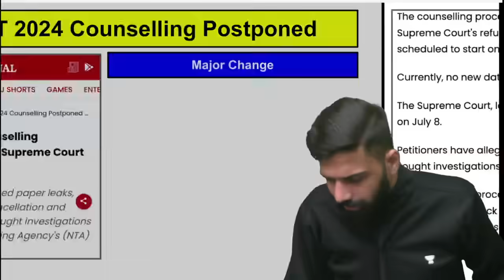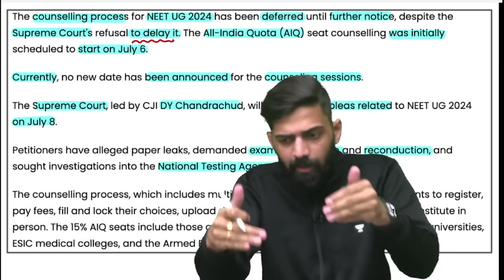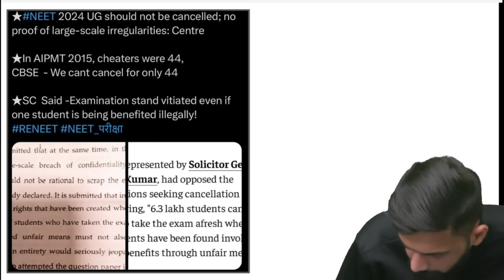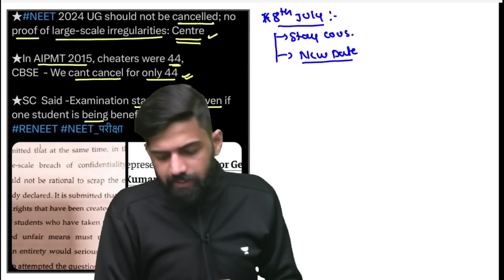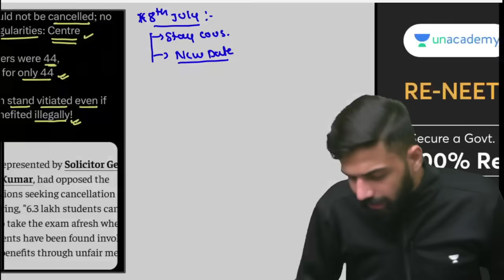NEET 2024 Counselling Postponed | NTA Latest update NEET 2024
You can enroll to Unacademy Subscription and get the following benefits:
1. Learn from your favourite teacher
2. Dedicated DOUBT sessions
3. One Subscription, Unlimited Access to Live Online Classes and Videos
4. Real-time interaction with best-in-class teachers
5. You can ask doubts in live online classes
6. Limited students in each Class
7. Download the videos & watch them offline
Title: NEET 2024 Counselling Postponed | NTA Latest update NEET 2024 | NEET Latest Update 2024

About Video: In This Video Anmol Sharma Sir talked aboout NEET 2024 Counselling Postponed and  NTA Latest update NEET 2024 and NEET Latest Update 2024.